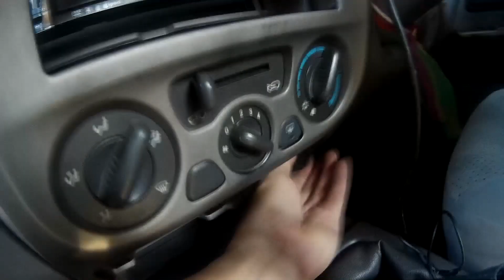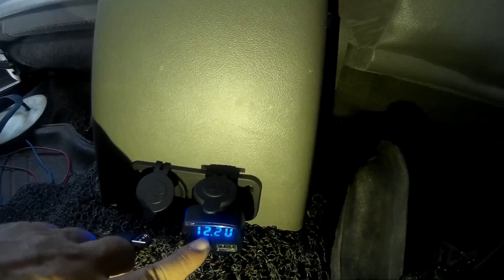เพิ่มช่องUSB ชาร์จมือถือภายในรถยนต์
ติดตั้ง USB ชาร์จมือถือในรถ สำหรับรถที่ไม่มีusb ชารท์มือถือแนะนนำตัวนี้ซื้อมาติดตั้งจุดที่ไม่มีได้เลย ติดตั้งง่ายใช้สะดวก